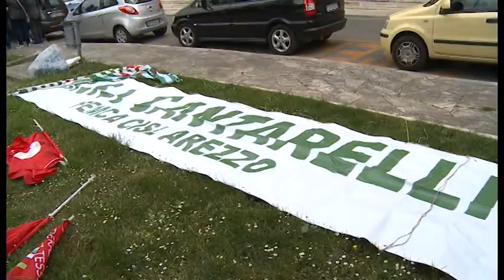Cantarelli, "Rischiamo di non fare Pitti. Sbloccate i pagamenti o moriremo di burocrazia"